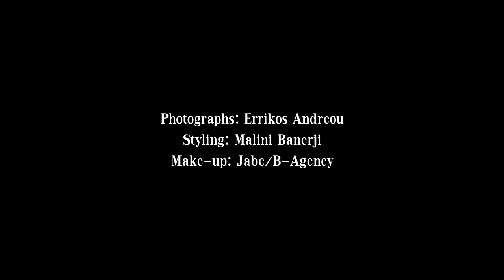Neelam Gill on elle september 2014//behind scences